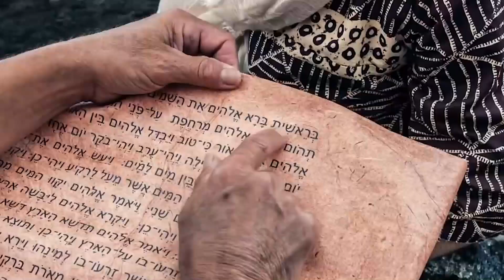"Creed en sus Profetas" viernes 7 julio 2023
Salmos 62 y El conflicto de los siglos, capítulo 18: "Heraldos de una nueva era"